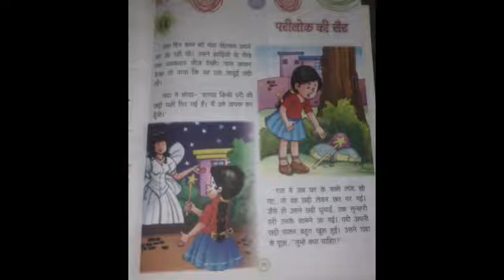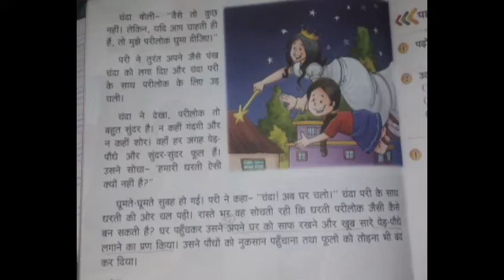Class 1 Hindi Chapter 14 ।। परीलोक की सैर ।।